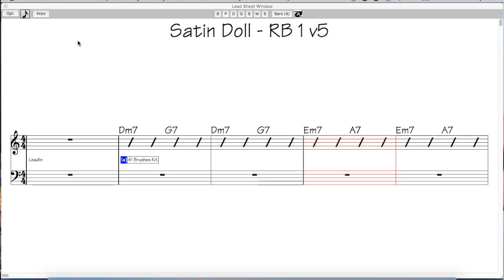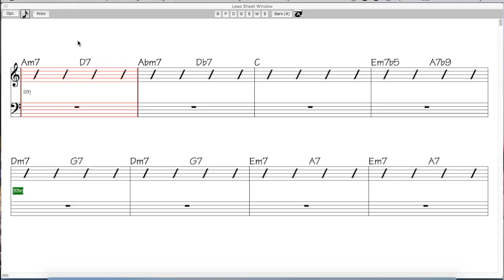Satin Doll | EASY Jazz Play Along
***STUDIO EQUIPMENT LIST***

*Audio Interface
**Lens 1
**Lens 2
**Lens 3
*Studio Monitors (8” version, I have the 6”)

EASY Jazz Play Along - Episode #5

Let's play jazz together. We take the melodies from assorted fake books and demonstrate them in simple ways on the guitar neck.

Chorus 1: Guitar Melody Demo
Chorus 2: Just the chords displayed on screen
Chorus 3: Guitar Melody Demo

This episode features "Satin Doll"  This is the demo at full speed.